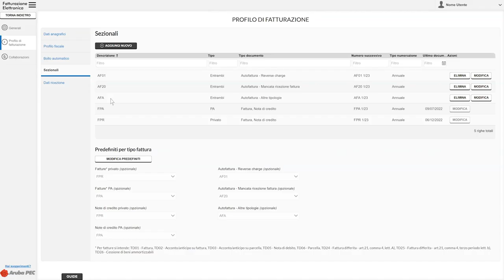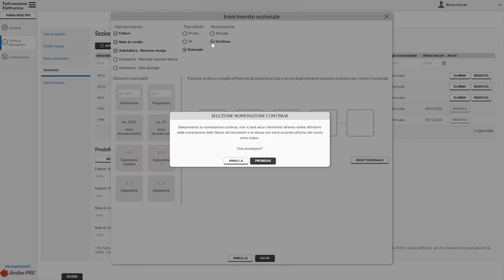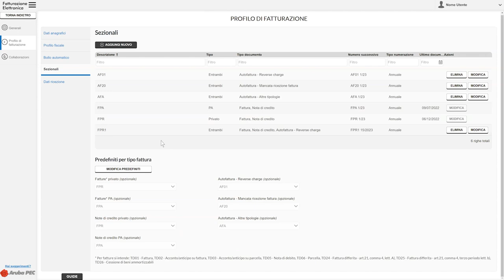Fatturazione elettronica - Come inserire un nuovo sezionale - Guida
Il pannello di Fatturazione Elettronica contiene una serie di sezionali inseriti di default a sistema. Ma è possibile inserirne di nuovi e personalizzati.